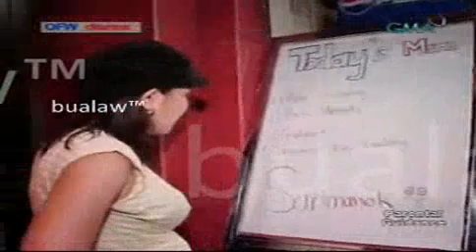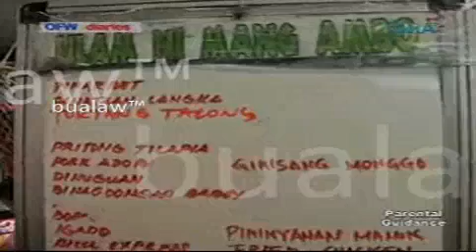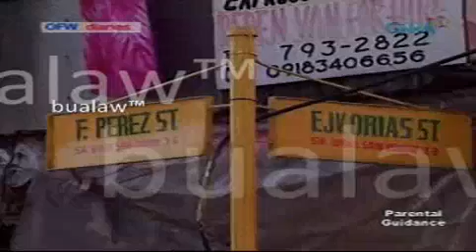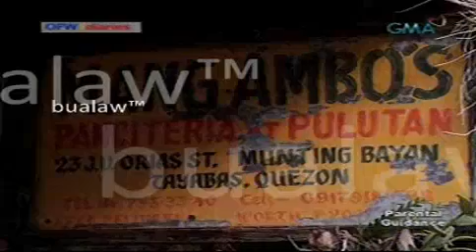11O6O9OFWD 2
SIDELINE SA HONGKONG